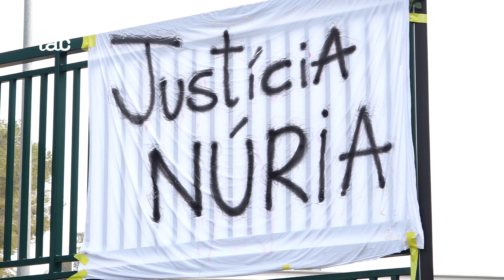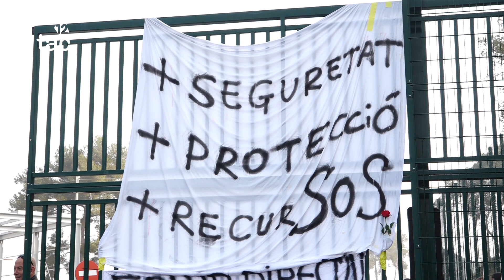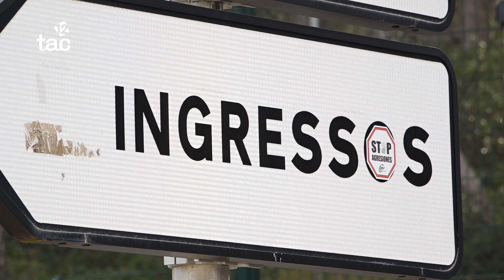Treva al bloqueig de Mas d'Enric aquest dimarts per negociar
Els treballadors han decidit deixar de costat les protestes per escoltar les propostes que ha treballat el Govern després d'una reunió d'urgència davant la tensió a les presons.